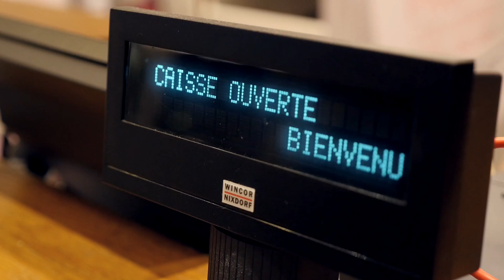VAL d'EUROPE // JOURS XXL 2016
Avis aux sérial shoppeurs et shoppeuses ! Le Black Friday version Frenchie débarque dans votre centre commercial Val d'Europe le dernier weekend de novembre.
Au programme : des bons plans et des maxi réductions à gogo pour profiter des nouvelles collections de l’automne-hiver. C’est également la bonne occasion pour faire vos cadeaux de Noël un peu en avance.

L'année prochaine, c'est promis, on fera encore mieux !